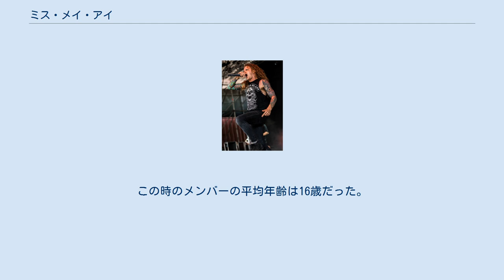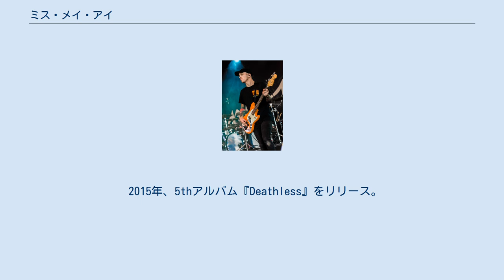ミス・メイ・アイ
デスコア・バンド
ミス・メイ・アイ（Miss May I）は、アメリカ合衆国出身のメタルコア・バンド。
 2006年に結成。
この時のメンバーの平均年齢は16歳だった。
その後、2007年に『Vows for a Massacre』を、そして2008年には『Demo』と名付けられた2枚の自主制作EPを経て続けにリリースする。
間もなくして「ライズ・レコード」と契約。
 2009年6月23日、デビューアルバム『Apologies Are for the Weak』をリリース。
離脱していたライアン・ネフが復帰。
 2010年8月17日、2ndアルバム『Monument』をリリースし、全米ビルボードアルバムチャートにて初登場76位を記録する。
 2012年、3rdアルバム『At Heart』をリリース。
 2014年、4thアルバム『Rise Of The Lion』をリリース。
米国モンスターエナジー社が主催するパッケージツアー「MONSTER ENERGY OUTBURN TOUR 2014」出演にて初来日を果たし、同年11月にスリップノット主催「ノットフェスト」日本公演にも参加。
 2015年、5thアルバム『Deathless』をリリース。
 2017年、レーベル「SharpTone Records」に移籍し、6thアルバム『Shadows Inside』をリリース。